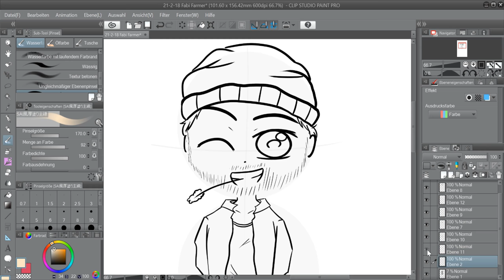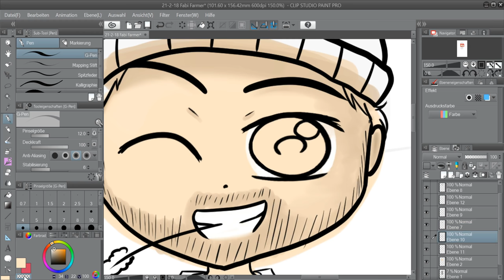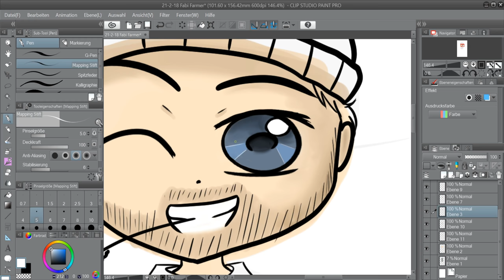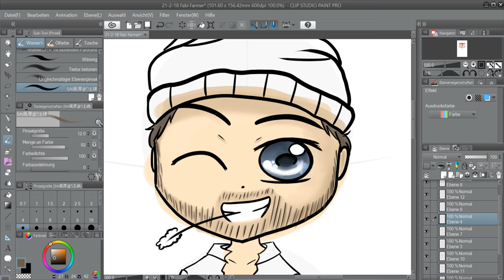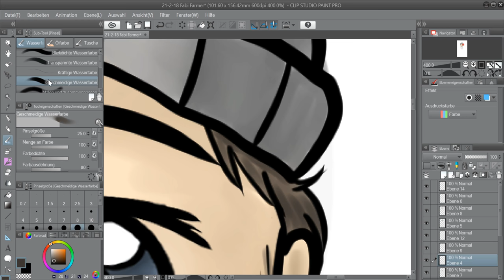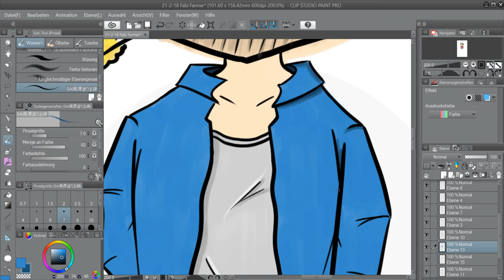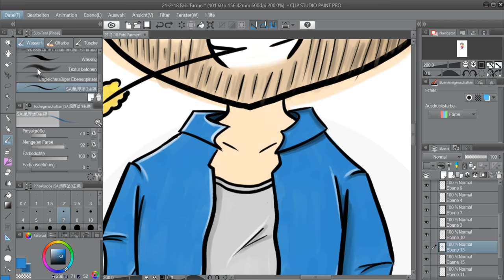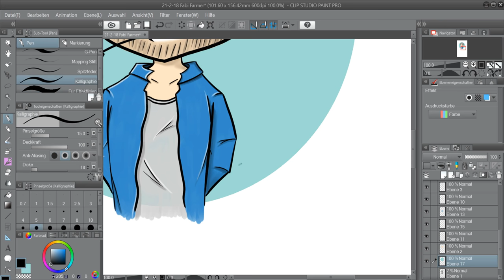Digital Art: Fabi als Farmer 🌾TEIL 2🥕 Die Kolorierung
Digital Art: Fabi als Farmer 🌾TEIL 1🥕 Die Outlines

Heute Wage ich mich tatsächlich nicht nur an mein erstes Speedpaint; nein, es soll sogar auf ein Thumbnail drauf 😱

Das kann ja was werden...
In diesem Teil sehr ihr das grobe Skizzieren und das Outlinen und, hoffentlich morgen, in Teil 2 dann das Colorieren.

~*~*~*~*~*~*~*~*~*~*~*~*~*~*~*~* MEIN EQUIPMENT *~*~*~*~*~*~*~*~*~*~*~*~*~*~*~

🎨 Pen Display Gaomon PD1560